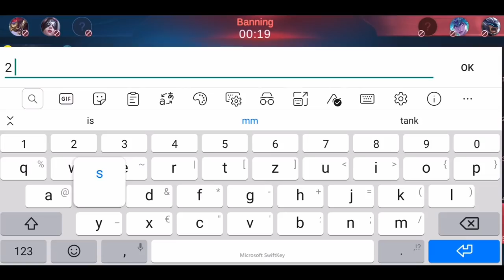How to CARRY YOUR TEAM in Mobile Legends | ML GUIDE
Hello my friends! Today I'm going to show you how to carry your team in Mobile Legends 2021!
For that we're going to break down a recent smurf game from me in Epic rank. At certain points of the match I'm going to ask YOU what to do next. So keep attention and don't skip any part because every little decision matters. Also let me know at the end how well you did. Enjoy!